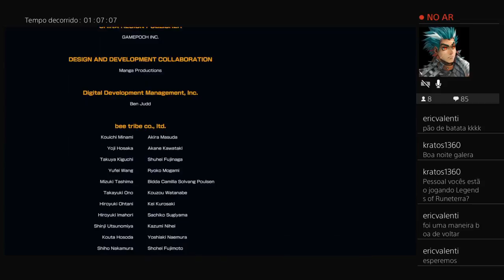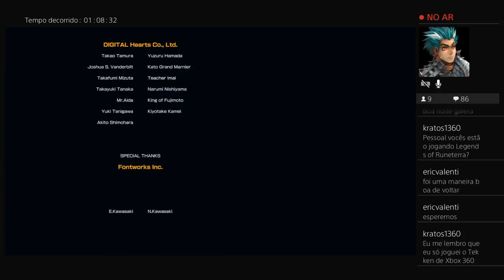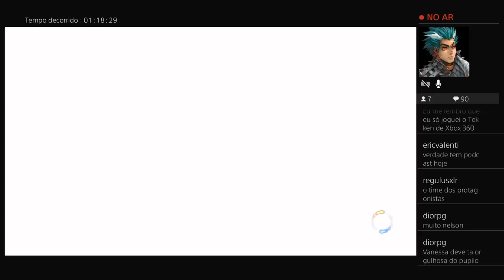Maratona KOF! KOF 14 - O futuro chegou!